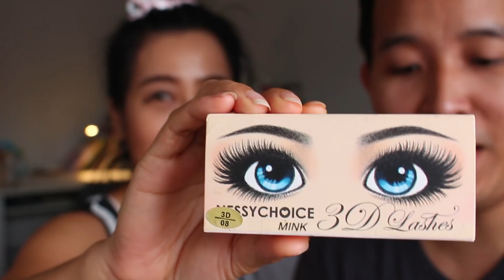เมื่อสามีแต่งหน้าให้ ..หัวเราะจนหายใจไม่ออกเลย | BEAUTY MOUTHSY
เมื่อคุณสามีแต่งหน้าให้มาดามเม้าท์เป็นครั้งแรก เลยทั้งแหก ทั้งฮา หัวเราะเหมือนเป็นบ้าเป็นหลัง แต่แต่งออกมาแล้วจะ “ปัง” หรือ “พัง” ตามมาดูในคลิป เมื่อแฟนแต่งหน้าให้ เด้อจ้า